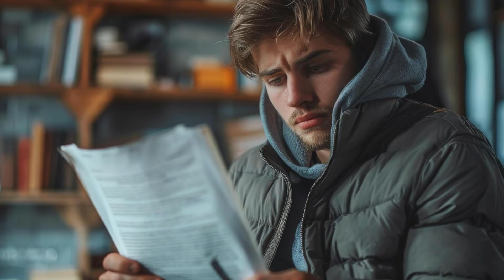۲۲ نشانه که شما جذاب نیستید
۲۲ نشانه که شما جذاب نیستید

کاری از کانال فارسیکا در یوتیوب. فقط در یوتیوب تماشا کنید.لایک، شیر، کامنت و سابسکرایب در کانال یادتون نره.!
هشدار: مطالب کانال، به هیچ وجه جایگزین مراجعه حضوری به متخصصین نیست.